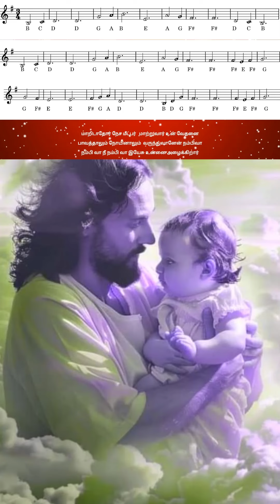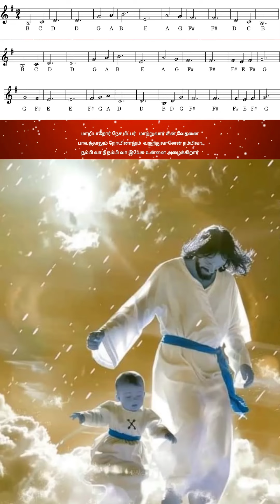Christian Musical Tutorial S 87,, Maridathore Yesu Meetbar,,,